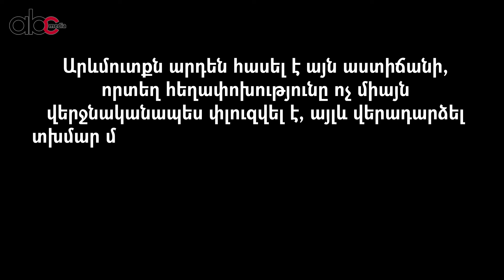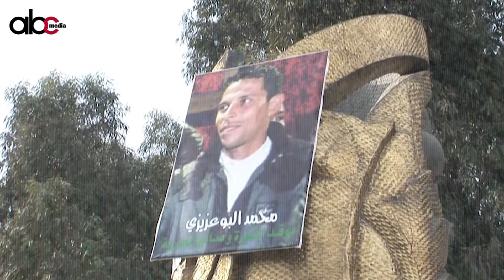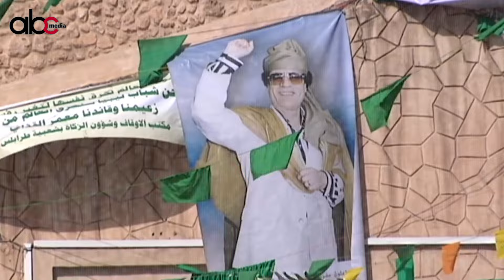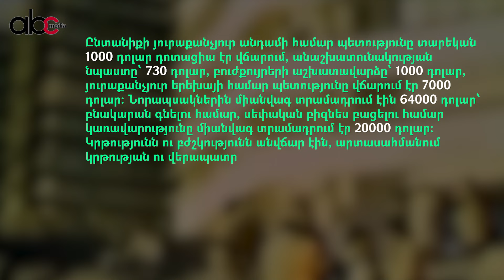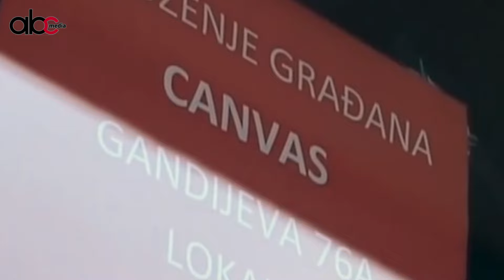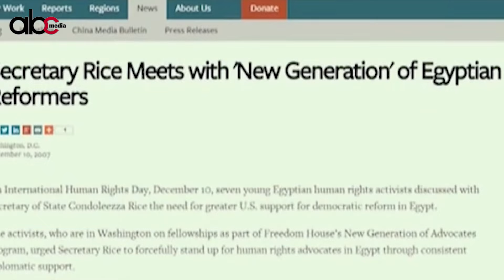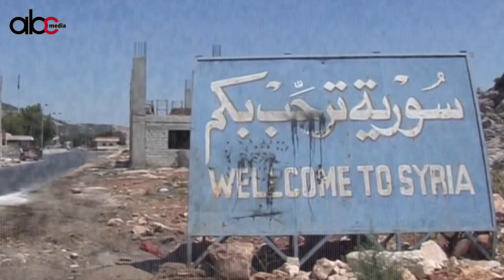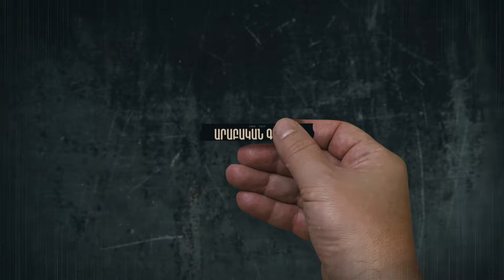Արաբական աշխարհի չավարտվող գարունը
ABC media-ի եթերում սկսում ենք  հինգ մասանոց ֆիլմաշար, որտեղ կպատմենք 21֊րդ դարի հեղափոխությունների մասին, կխոսենք դրանց հետևանքներից ու ստացած դասերից, եթե այդպիսիք կան։ Մաս առաջին՝ Արաբական գարուն։

Հեղինակ` Աղվան Ասոյան
Խմբագիր` Մարիա Կարաթորոսյան
Օպերատորներ` Էդիկ Մալաքյան, Սամվել Իսրայելյան , Արման Ղարիբյան
Մոնտաժող` Գառնիկ Նահապետյան
Անիմացիա` Գեղամ Ղազարյան
Դիզայն` Դիանա Կարապետյան, Արև Ավագյան
Ռեժիսոր` Սուրեն Իլոյան